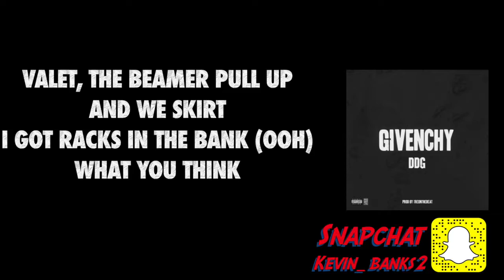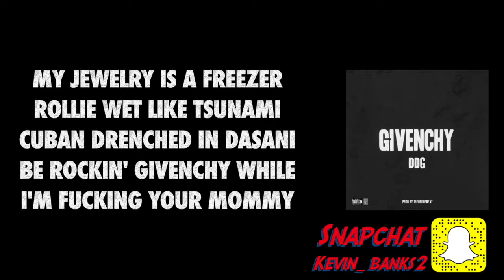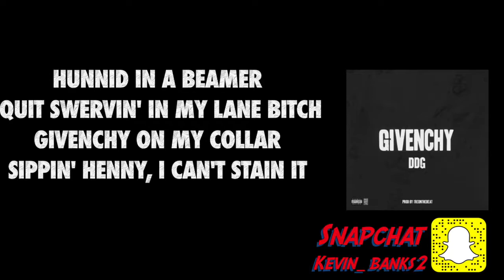DDG-Givenchy (Official Lyrics)